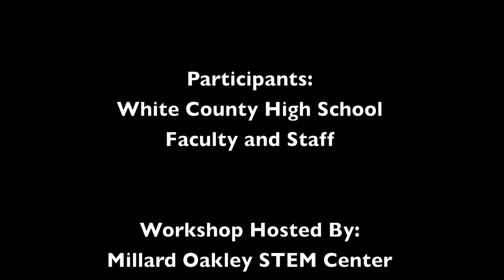STEM User Group Training: Water Rocket pt. 1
Oakley STEM Center User Group Training
August 2012

Filmed By:
Kody Bennett

Edited By:
Margarett Holder

Participants:
White County High School Faculty and Staff

Workshop Hosted By:
Millard Oakley STEM Center at Tennessee Tech University